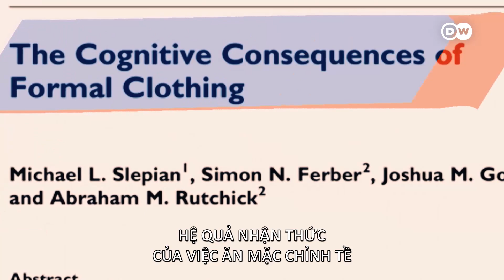Science - Formal Clothing Enhances Abstract Cognitive Processing | Episode 33 | Dresscode | DW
We have always been convinced that dressing properly changes how you think. Now a new study backs it up and we like to see ourselves confirmed!